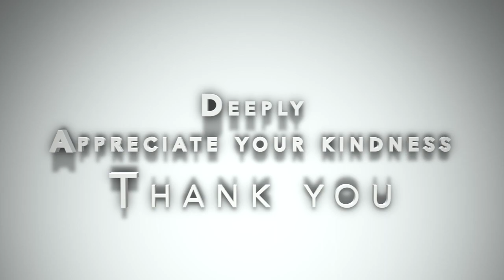David Copperfield straight jacket escape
Topic covered: david copperfield laser illusion, david copperfield laser illusion revealed, david copperfield laser illusion explained, illusion, magic, copperfield, laser, david, tricks, david copperfield, trick, criss, magic trick, magician, laser illusion, card, revealed, coin, cards, blaine, amazing, cut, tutorial, cool, of, levitation, david copperfield's laser illusion, by, magic tricks revealed, talent, magic: the gathering (game), the, card tricks, magic tricks, card trick, change, easy, video, clip, me, illusion (character power), slik, revelated, in, david copperfield (tv personality), best magic trick, angel, got, split man, lawsuit, undefined, outside, david copperfield (organization founder), film (media genre), magic (literature subject), illusion (quotation subject), magic (quotation subject), card game (game genre), magic (composition), 魔術, xvii:, tornado, fire, portal, magic illusion, amazing magic illusion, stage magic, no camera trick, magic of david copperfield, david copperfield laser, lazer illusion, majic, street, david blaine, partition magic, illusions, illusionist, criss angel, street magic, magic (field of study), hand, xem, h, p, d, n, hot, baamboo, com, laser (invention), magia da scena, magic (character power), magia per adulti, criss angel (tv program creator), blanes (city/town/village), emanuel messias, mágicas de salão, mágico em festa de aniersário, show de mágicas em minas gerais, mágico para sua festa, cataguases mg, mágicas de palco, professor de mágicas, two, davidcopperfield, laser show, magic laser act, laser man act, night club laser act, the laser man show, dsci0120, левитация телепортация воскрешение по воде сквозь стену магия волшебство раздвоение сила мысли, левитация, телепортация, воскрешение, по воде, магия, волшебство, раздвоение, сила мысли, вода в вино, материализация, pabloers, body(mentalism, peyman), laser illusion revealed, dissapear, fighting gravity, amazing magic, galactic light wire, free magic school, copperfield flying, farmville hills illusion, david copperfield jet, dropping head revealed, david copperfield 2011, headmover illusion, world magic awards, apple optical illusion, david copperfield nap, acid trip illusion, half body illusion, future magic, magic (paranormal), tour, inspirational, rafael, ahmed, michael, jackson, chris, kris, east, eden, factor, america's, jacko, ghosts, levitate, float, disappear, 1080p, high, definition, hq, quality, restored, remastered, world's, greatest, magic secrets revealed, dynamo, dynamo magician, dynamo revealed, dynamo magic tricks, lean back, matrix, america's got talent, agt, americas, facto fusion, factofusion, tony and jordan, identical twins, britains got talent, james more, sword, stabbing, bgt, trick revealed, card production, thin air, card magic, pop out, andy gross, mike2, slik illusion, magia, magic slik, bicycle, illusionismo, ladies, dance, hop, james, wiggs, las, vegas, truuk, illusie, thuis, gemaakt, latest news, happening now, cnn, omar jimenez, cnn international, performance, secrets, famous, vanish, impression, act, disappearing, fake, real, structure, magical power, set up, skills, mysterious, strength, procedure, difficult, amateurs, system, assistant, beautiful, comedy, gag, shock, miracles, miraculous trick, device, talented, supernatural ability, confusing, floating man, carnival, michael jackson, statue, rabbit, death, saw, half, sawn, bermuda, traingle, derren, darren, brown, blade, david copperfield's flying illusion (event), david copperfield flying, flying copperfield, john gaughan, flying illusion, David Copperfield laser magic illusion. Great illusion,Magic of getting rich,Best motivational speaker,magicians champions of magic,america's got talent,simon cowell,magicians,agt,shin lim,magicians got talent,terry crews,america's got talent magic,america's got talent best,agt best auditions,america's got talent the champions,america's got talent 2019,best magic agt,heidi klum,america's got talent auditions,britains got talent 2020,britains got talent magician,david copperfield magic,great magicians,illusion, sitah hollands got talent illusion, simon cowell, magic, magicians, magicians got talent, britain's got talent, bgt, best magic, illusions, magic got talent, got talent, talent, audition, best illusions, got talent